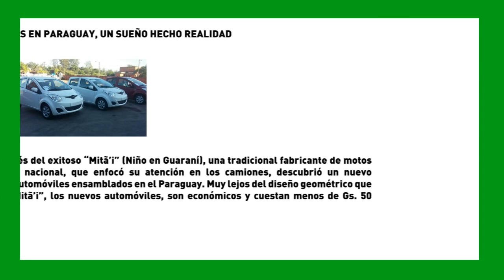SemanaVD1: Grupo Reimpex Fabrica Autos Paraguayos en el Siglo XXI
Una empresa tradicional fabricante de motos, que últimamente puso su atención en los camiones, Fabrica Autos ensamblados en Paraguay, bajo la supervisión de JAC China, que cuestan menos de G. 50 millones